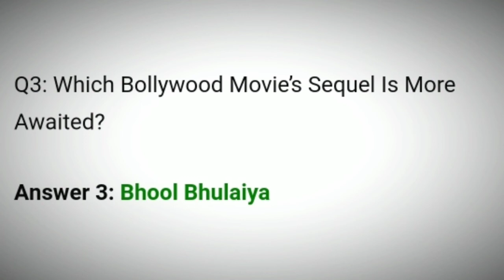Flipkart Kya Bolti Public Quiz Answers Today | 22 January 2021